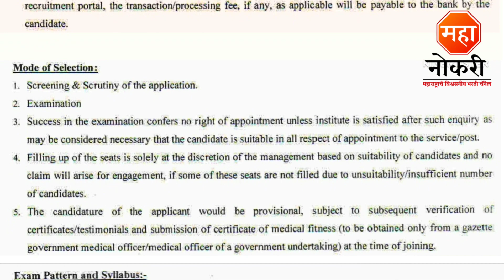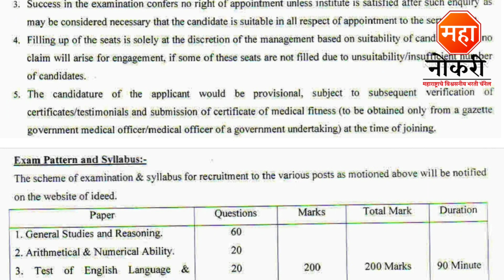डिजिटल शिक्षा रोजगार संस्था पर्मनंट भरती | IDEED Recruitment 2023 | 12th Paas Job | Job Vacancy 2023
General Knowledge

1. General Knowledge Paperback – 1 January 2018
2. Vidyabhartee Perfect General Knowledge Marathi

Logical Reasoning

1. A MODERN APPROACH TO VERBAL & NON-VERBAL REASONING (MARATHI EDITION)

Quantitative Aptitude

1. Sankhyatmak abhiyogyata Quantitative aptitude

IDEED Vacancy 2023
IDEED Job Vacancy
Job Vacancy 2023
IDEED Apprentice 2023
12th Paas Jobs
IDEED Office Assistant Recruitment 2023
IDEED Recruitment 2023 apply Online
IDEED apply Online
IDEED Content Writer Recruitment 2023
IDEED jobs
Institute of Digital Education and Employment Development Recruitment
Digital Shiksha Recruitment 2023
Digital Education Recruitment 2023